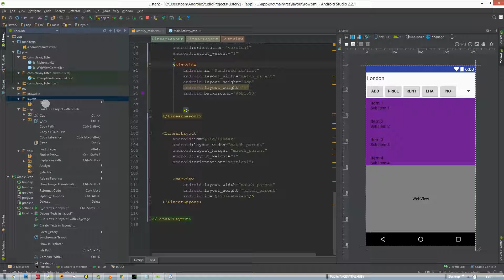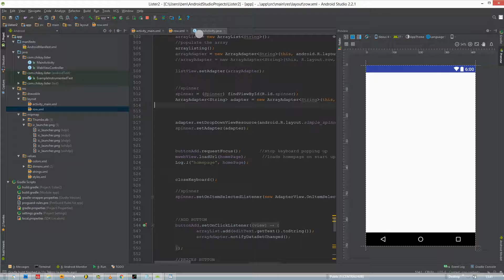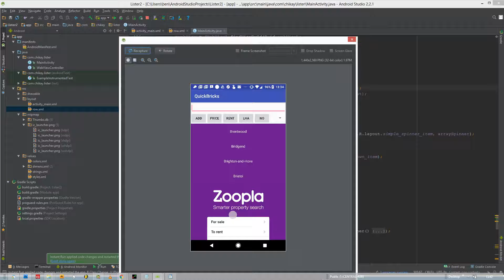Change Listview Text Color in your Android App Projects | Android Studio Help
I would really appreciate a Super Thanks if you feel the need, thank you!
In this video I will show you how to  change listview text color in android app projects, you might well know a quicker easier way but if you don't now you do :) Comment below if you do have a better way

When Rap To Beats Android App was built there was some tedious problems which made building an app a little bit more frustrating than usual, after a while the problems were solved, it was difficult to find the information on the internet so I have put together some short videos which should help other developers who come into some problems. I hope it helps you so you can concentrate on your project